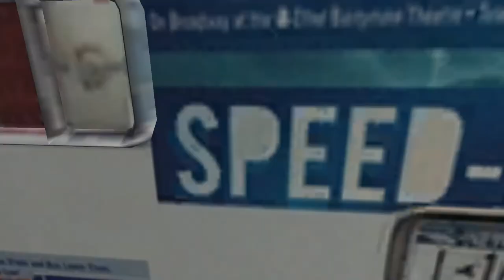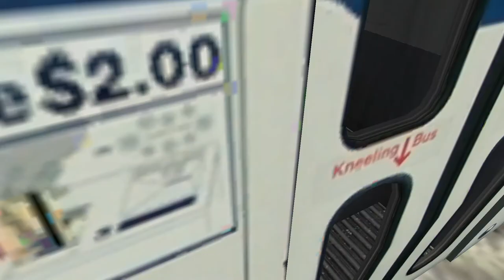City Bus Simulator 2010 - Campaign: Tutorial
So Today In The Big Apple I Play As Carlos A JTA Bus Driver On A Mission Through The 9 Chapters Of The CBS Campaign